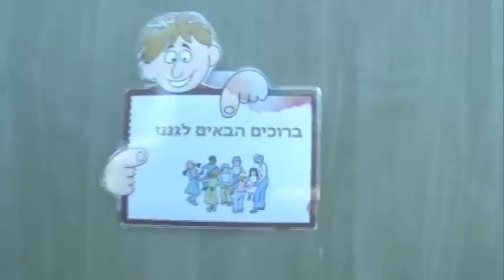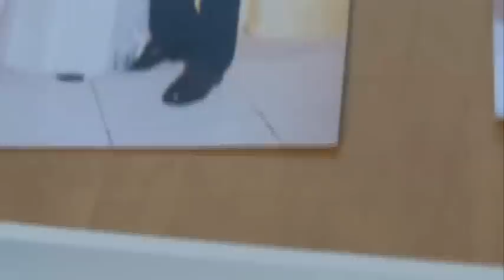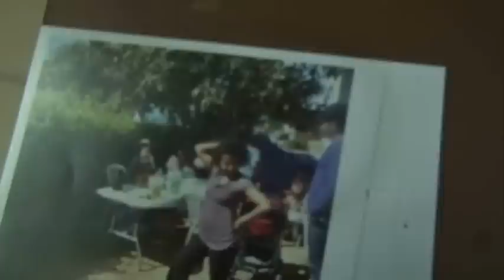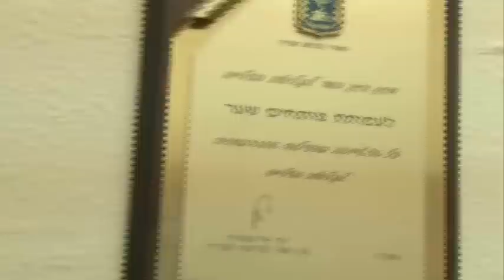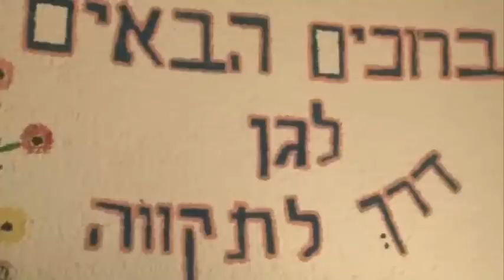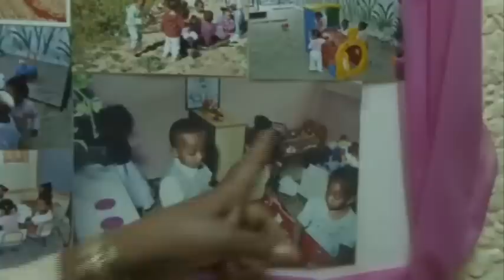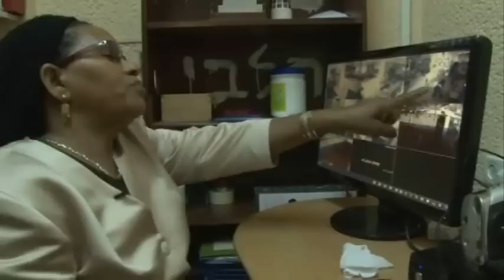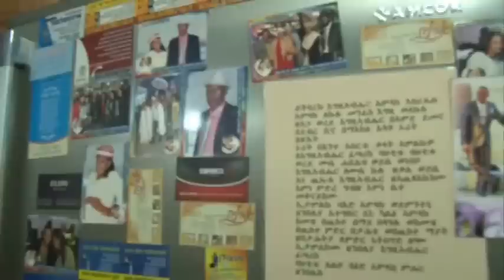24 שעות:: הפעוטון של אביבה מהרי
אביבה מהרי עלתה לישראל בשנת 1984 יחד עם שתי ילדיי ובעלה לישראל. הם הגיעו תחילה לאשקלון, אך לאחר יום העבירו אותם למרכז קליטה בצפת. שם היא החלה להתנדב בבית חולים, ולאחר מכן המשיכה להתנדב ולסייע לקליטת העולים החדשים שהגיעו ארצה.  הם חיו בצפת כ-4 שנים ועברו לאשקלון. מכיוון שהיה לה ניסיון בסיוע לעולים, היא החלה לעבוד כמגשרת ל-7 בתי ספר כשעברה לאשקלון. היא עזרה לילדים להיקלט בבתי הספר ולאימהות לגשר בינם לבין בית הספר. במהלך עבודתה כמגשרת היא החלה ללמוד "קורס מנהיגות" בת"א ועוד קורס בשניקין "טריק הנה מסלה" וסיימה את שני הקורסים ביחד. לאחר הקורס היא החליטה ליישם את מה למדה, והחליטה לאסוף את שכנותיה, בנות הקהילה, ולשלב אותם ביצירת עבודות יד אתיופית. את הסחורה לעבודות, קיבלו מקבוצת נשים מלוד שעסקו גם הם בעבודות האומנות. הם החלו למכור את העבודות האומנות וחלו להרויחו כסף, באותה התקופה הנשים לא עבדו רק הגברים.

בהמשך היא החלה להתנדב במתנ"ס הקהילתי ולסייע למשפחות במתן הסבר על קשיי היום יום. במהלך ההתנדבות היא שמה לב כי ילדים קטנים בגילאיי גן חובה, אינם מקשיבים לגננות ולהוריהם, אלא עסוקים יותר בצעצועים הנמצאים מולם. היא הבינה שזה נובע מחוסר חינוך וחברה כבר מגיל צעיר, והיא החליטה לאסוף קבוצה של אימהות וילדים קטנים בביתה ולספק להם משחקי יצירה וחינוך. כך בעצם התחיל הרעיון למעון. הנשים עזרו לה בבישול, ניקיון וטיפול בילדים. לאחר זמן, הנשים החלו לעבוד והיא החליטה לפתוח מעון. בתחילה במעון היו רק ילדים מהעדה האתיופית, אך כיום יש בו גם מי שאינם בני העדה האתיופית.